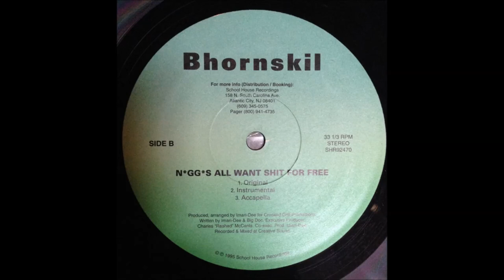Bhornskil - N*gg*s All Want Shit For Free (1995)